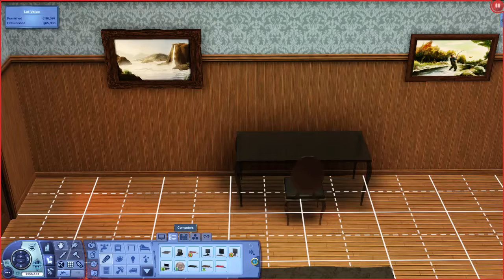SIMS 3 ~ 50 BABY CHALLENGE (GEN 4.15) COSTUME PARTY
~*INFO & LINKS *~

MUSIC
JUPITER ~ SILENT PARTNER
Lonely Nights ~ Silent Partner
SoundNet - Losing Hope Was Freedom
BLUE SKIES & SPRING IN MY STEP ~  SILENT PARTNER

Origin
ID: Anichellesims

Would you like to join the Freedom network?